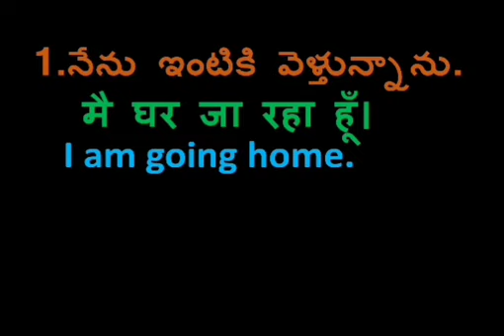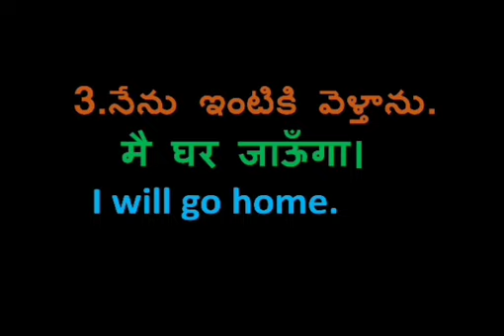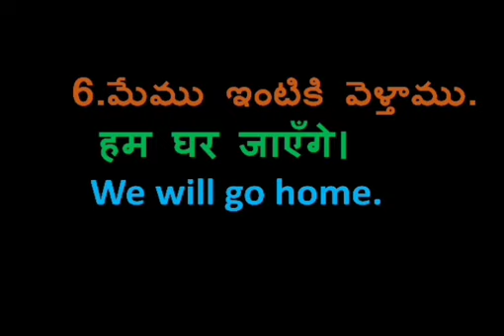Learn Hindi from Telugu and English